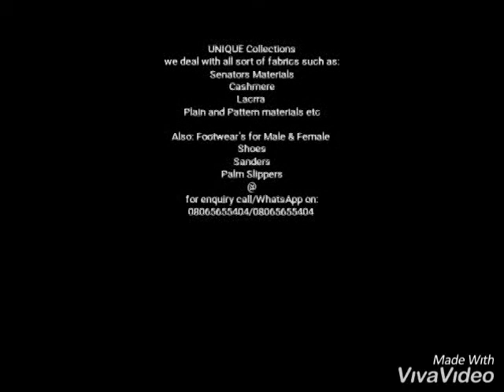Unique Collections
Distributors in all kinds of fabrics, such as satin, lace, cashmere, plain and pattern materials, senators materials all kinds of footwear's like shoes, sanders and palm slippers for male and females